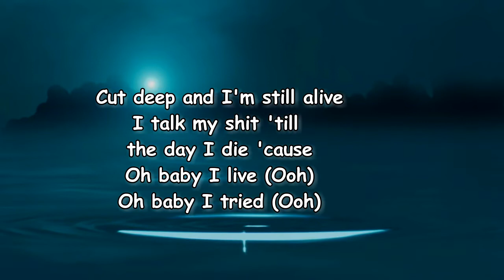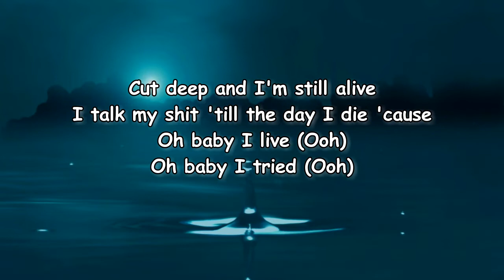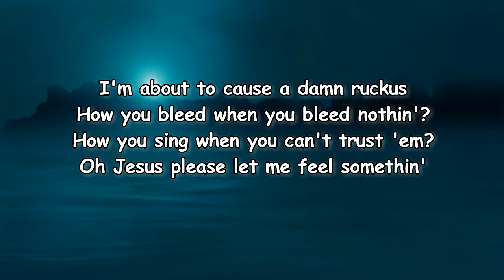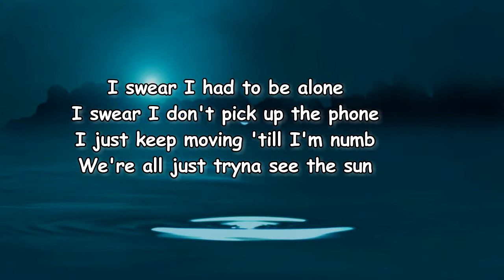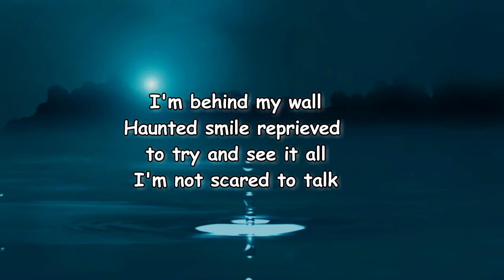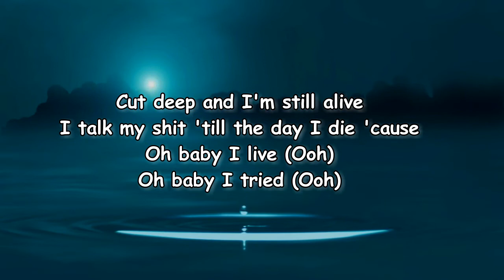Matt Maeson - Cut Deep (Lyrics)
Cut Deep by Matt Maeson
Album: Never Had to Leave

Cut Deep Lyrics:

Cut deep and I'm still alive
I talk my shit 'til the day I die 'cause
Oh, baby, I live (ooh)
Oh, baby, I tried (ooh)
Oh, baby, I'll try
Don't speak when I talk, man, uh
Godspeed when I walk, man, mm
I speak from my chest, fam, mm
Bounce back when I lost, scraped off all the rust
I'm just really tryna rock now
Whatcha think, I don't fall?
Whatcha think, I'm not strong?
We're all just tryna move along
Oh, baby, I live (ooh) (live)
Oh, baby, I tried (ooh) (tried)
Oh, baby, I try
I'm about to cause a damn ruckus
How you bleed when you bleed nothing?
How you sing when you can't trust 'em?
Ah, Jesus, please, let me feel something
That's why I hate to be alone
That's why I don't pick up the phone
I just keep moving 'til I'm numb
We're all just tryna see the sun
Oh, baby, I tried (tried)
I'm behind the wall
Harnessed my reprieve to try and see it all
I'm not scared to talk
They won't fix ya
They ain't with ya
They won't muzzle the mouth that just bit ya
Oh, baby, I tried